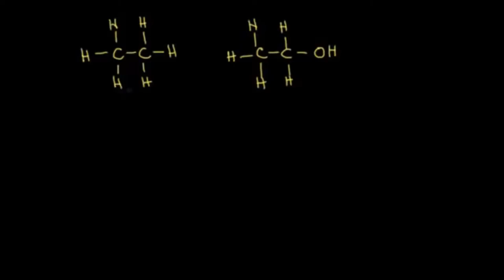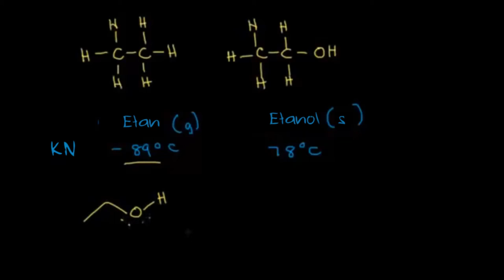Alkollerin Özellikleri (Fen Bilimleri) (Kimya)